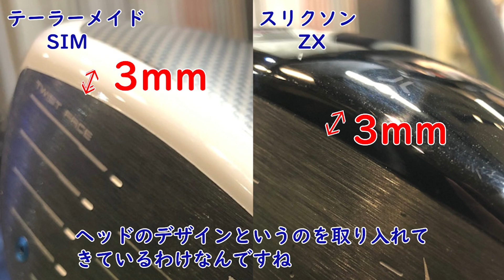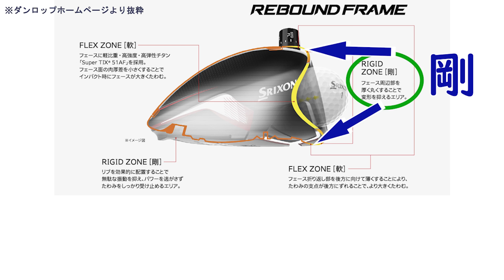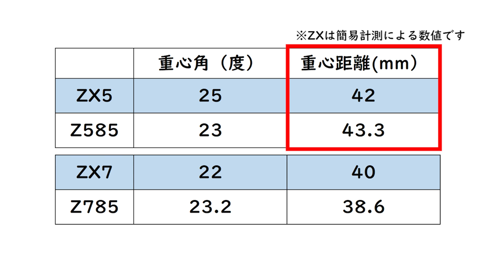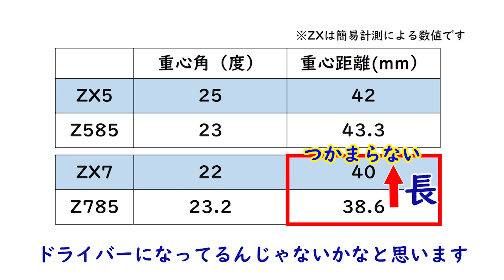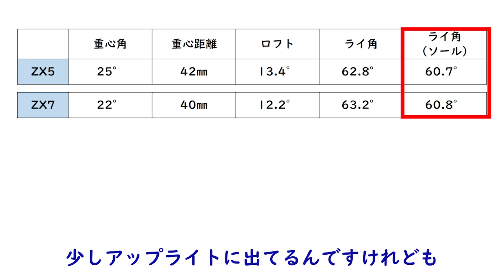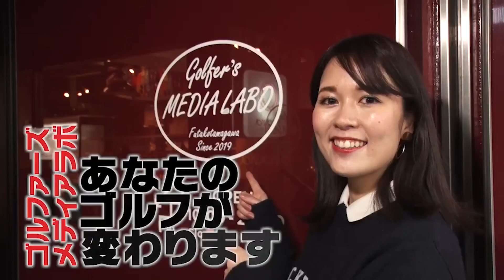マスターズ優勝松山英樹プロ使用のZX5ドライバーはすでに注文殺到しています！！前作から大きく進化したZX5とZX7のヘッドの選び方やメーカーさんも謳っていない知られざる注意点をお教えします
松山英樹プロ　マスターズ優勝おめでとうございます！

その松山プロ使用ドライバーで話題のZX5ですが、
優勝とともにメーカーさんへの注文が殺到しています。

今回はそのZX5とZX7のドライバーを取り上げました。
そのヘッドの性能や素材など松山英樹プロも納得。

2020年の秋頃発売されました評判のドライバー、
実はいろいろなメーカーさんのヘッドの良いとこどりだったり
しているのでは？という声も聞かれます。

一体どんなヘッドなのか。

‹注意›また、今回は大事な注意ポイントがあります。
使い方を間違えると大変なことになるかも・・・！！！
動画の後半にお伝えしておりますので、ぜひご覧ください。

●失敗しないドライバーヘッドの選び方。
フィッター佐野店長が実際にヘッドを選ぶ時のポイントをズバリ大公開。
4大メーカーのヘッド比較やシャフトの組み合わせでどうなるのかも解説。

●シャフトタイプを大きく４つに分類することで
それぞれのシャフトの動きがわかりやすくなる。
同じタイプのシャフトを使うようにしていますか？